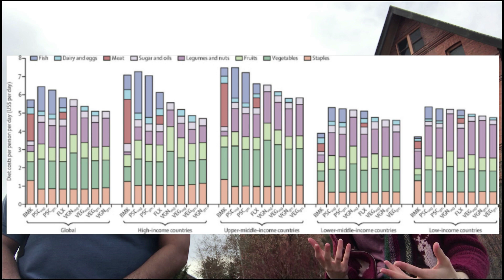VEGAN VS Hunter & NonVegan - Part 1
A Free vegan challenge with support

The video I showed them (I showed them a cropped version of it)

STUDIES AND SOURCES

One of the biggest groups of nutritionists in the world's stance on plant-based diets

On Average, Vegans Get 70% more protein than they need

TIMESTAMPS
00:00 Preview
00:10 Intro
00:13 3 Questions for Animal Lovers
00:21 First Thoughts
01:17 1st Question
02:25 2nd Question
03:04 3rd Question
03:43 Footage (not shown)
04:01 Footage Reactions
04:57 What Can We Do?
06:32 Humane?
07:58 Do We Need To Eat Animals?
09:50 Alternatives
10:11 Vegan Is Expensive
11:27 The Preview Ending
11:43 Vegan VS Vegetarian
12:40 Milk Alternatives
13:31 Cliffhanger & Outro